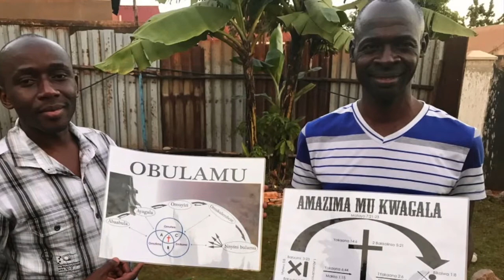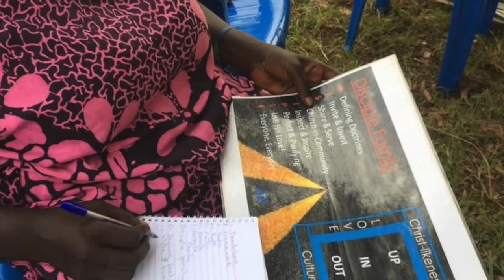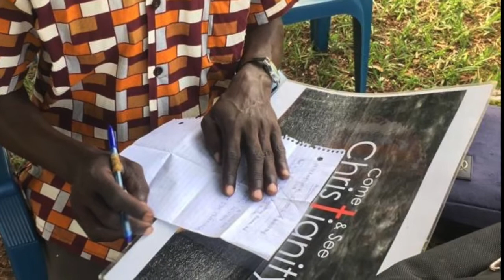We have unity in our diversity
HISbridge.com  and  ComeAndSeeChristianity.com
Come and see how the Army of the Almighty is defined and depicted in Psalm 46:1...  Come and see how our BRIDGE family is living out the blessing of John 17 & Psalms 91 & 46 together - locally, regionally, & globally.  Amen & AMEN!